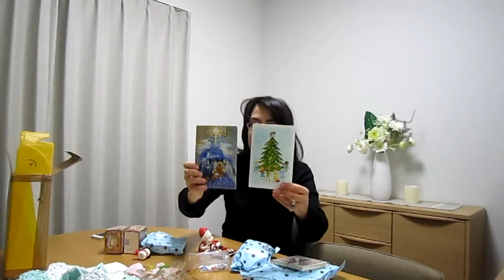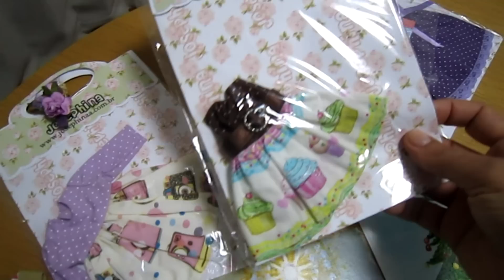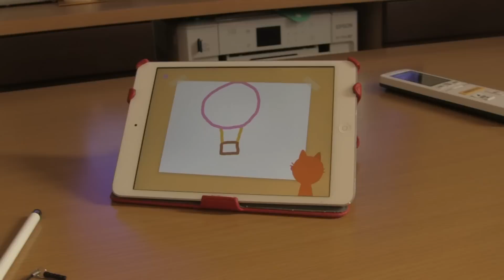LavandaVLOG 1 de 2015 # nossas férias de ano novo parte 1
❤ instagram da Marcia :@mrciagazoli

musica da abertura : I want You ( tamara Laurel )